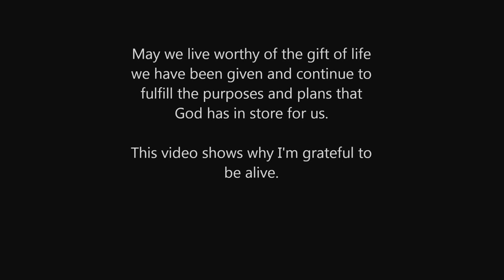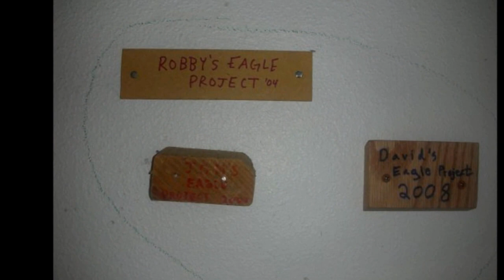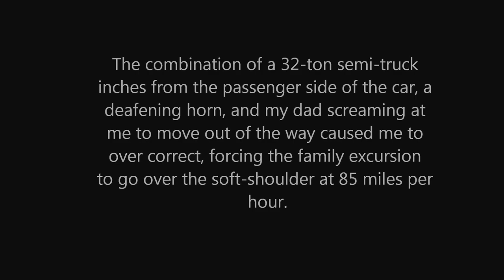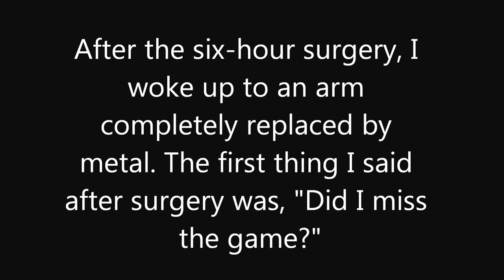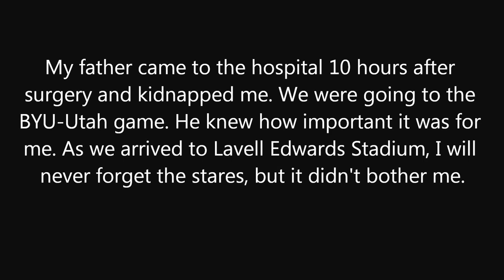The Untold Story of a Die-Hard BYU Fan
November 16th 2001 - Grateful to be Alive Day